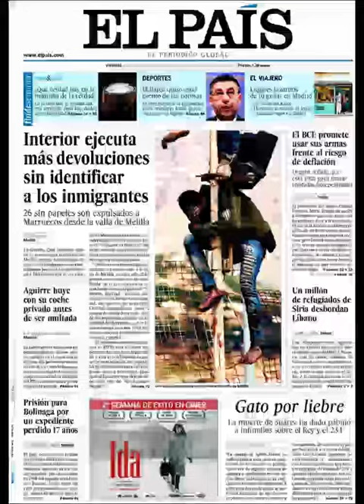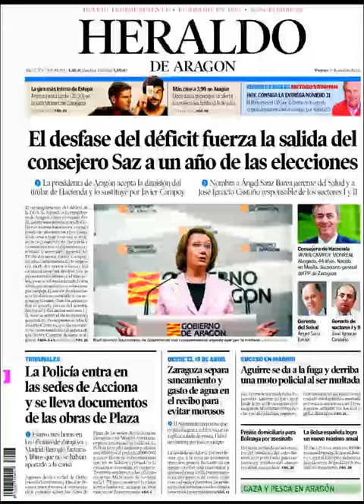Noticias 4 Abril de 2014 Principales Portadas Noticias Diarios Periódicos en España Spain News